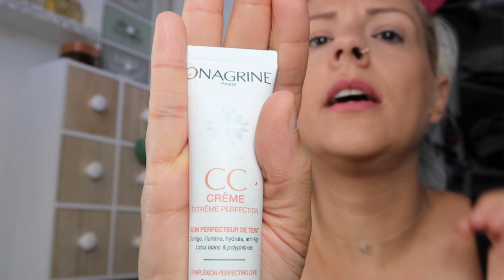UN MAQUILLAGE RAPIDE ET PAS CHER !